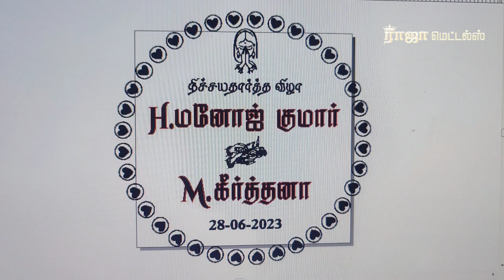Laser Engraving On Stainless Steel Plate || Best Return Gift Ideas in Tamil